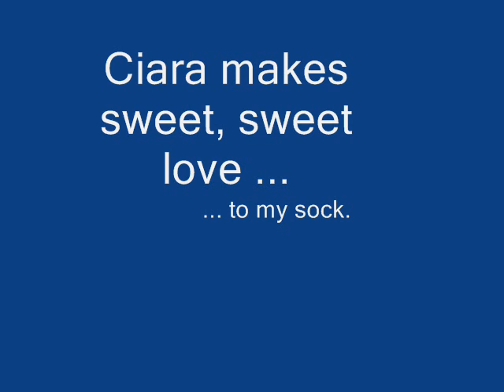Ciara and the Sock: A Love Story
Ciara, the cairn terrier, goes bananas over my smelly old sock.